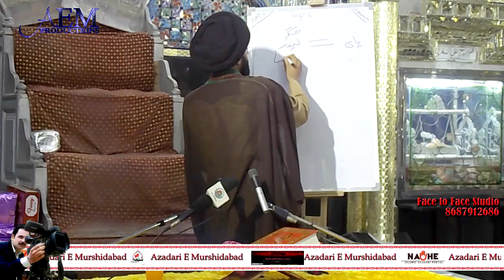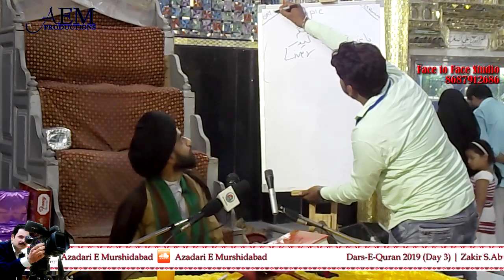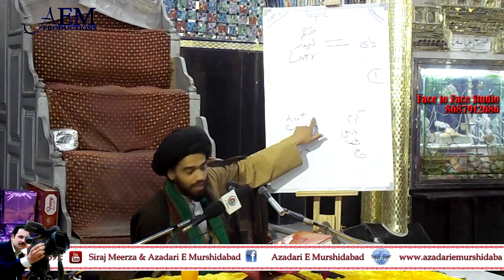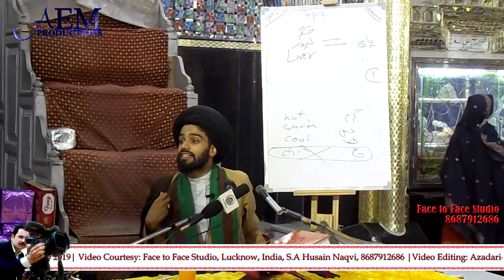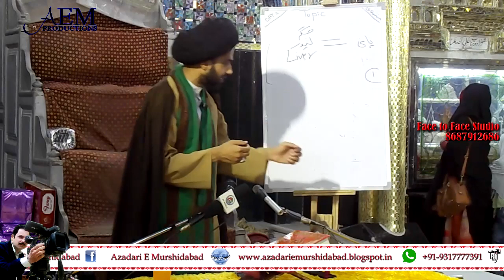Dars-E-Quran 2019, Day 03 | Zakir E Ahlebait (A.S.) Syed Abul Fazl Abedi Sb. | 26 Ramzan 2019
Dars-E-Quran  2019, Day 03
Zakir E Ahlebait (A.S.) Syed Abul Fazl Abedi Sb. Qibla
26 Ramzan 1440 (Hijri) 01/06/2019
Minjanib  Mahdi (A.S.) Workers, Lucknow
Bamaqam Roza E Dargah Hazrat Abbas (A.S.) Lucknow India